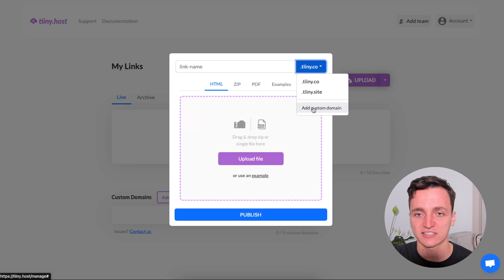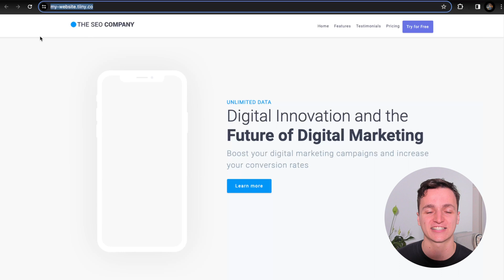How to Host Your Website on Google Drive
In this video, I've got some bad news to share, in that Google Drive does not support hosting your website anymore. To make up for this, I'm going to show you two alternatives for hosting your website.

First is Google Sites, which can be helpful if you don't have a website yet. The second is tiiny.host, which is great for existing websites.

Chapters:
0:00 Intro
0:13 Google Sites
0:29 Tiiny
1:23 Outro